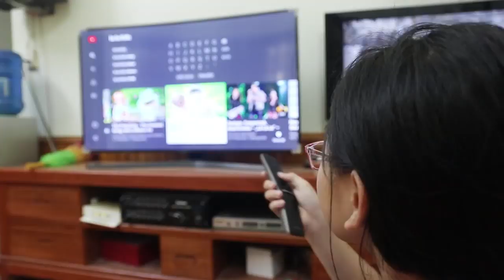Johny Johny Yes Papa Song Nursery Rhymes for Children, Toddlers and Babies ❤ LaLa Kids TV